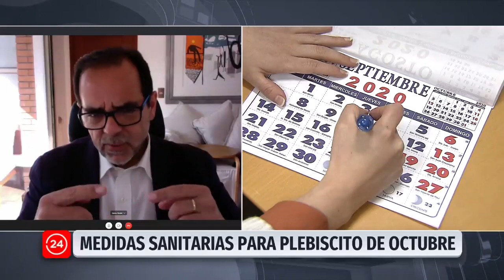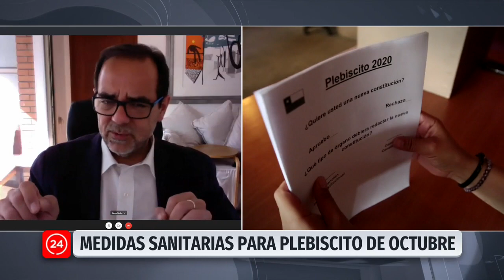Diputado Mulet: "Uno puede deducir que había acuerdo entre el Gobierno y camioneros en paro"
El parlamentario acusó al ministro Pérez de "no usar los instrumentos que da la ley para evitar situaciones graves" durante la manifestación.